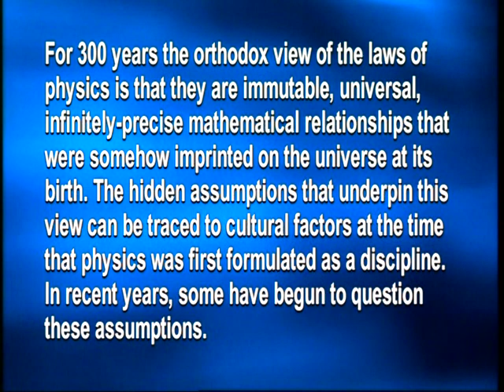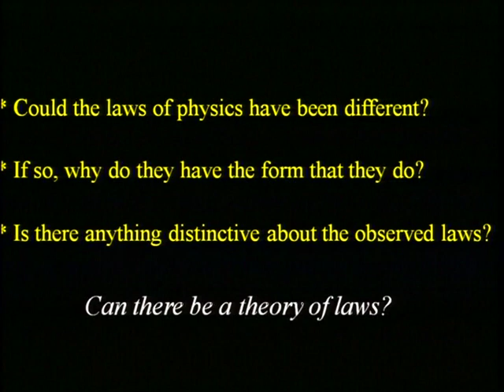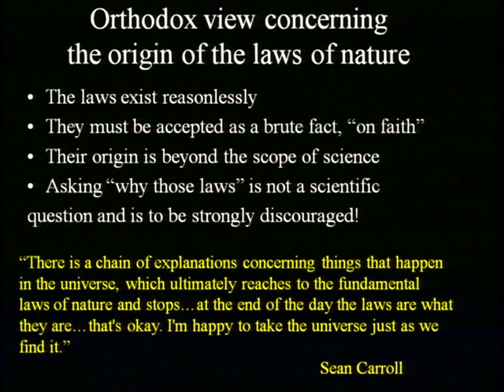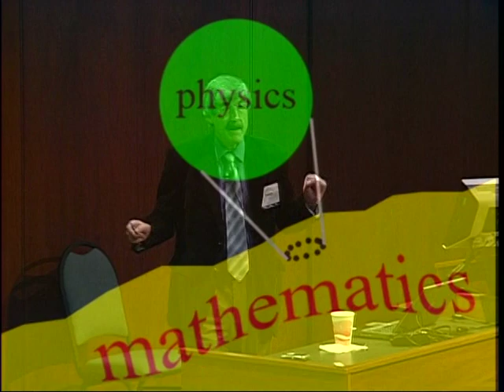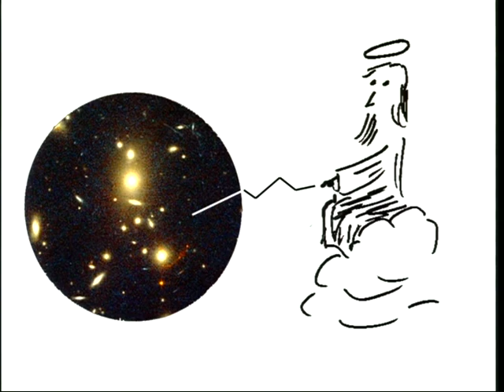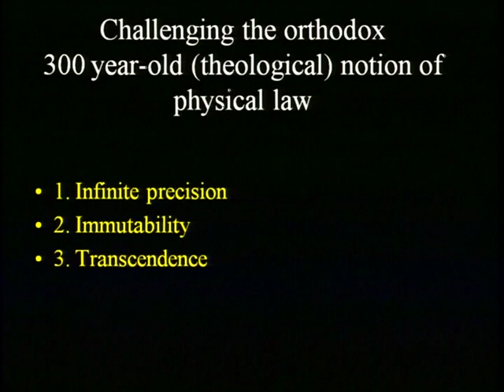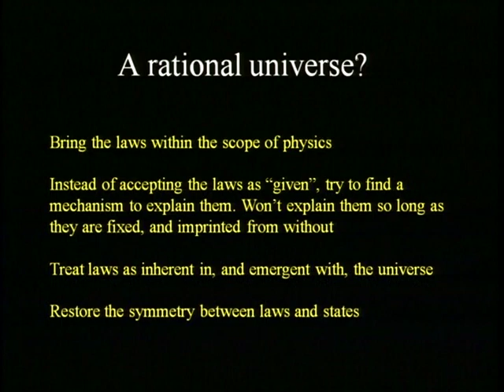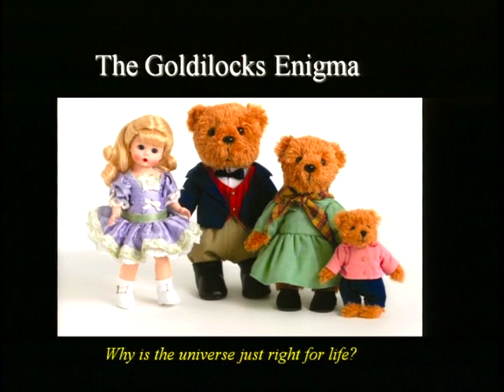Paul Davies at the National Institute of Standards and Technology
Check out this video thread highlighting Paul Davies giving a lecture at the National Institute of Standards and Technology to see what his thought are on the laws of physics!
Following videos in thread:
Paul Davies: What are the laws of physics? [Part 2]
Paul Davies: What are the laws of physics? [Part 3]